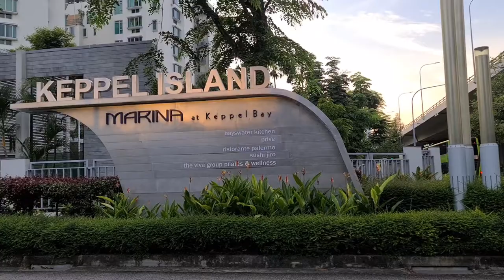OMAKASE / SUSHI JIRO / FOLLOW ME AFTER WORK